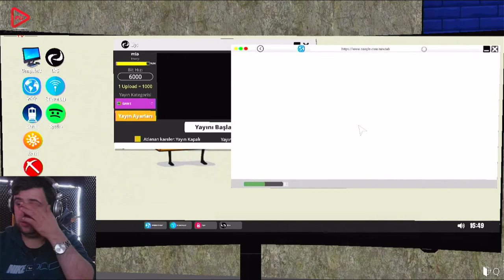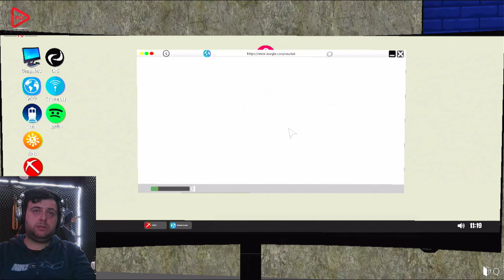SİSTEM COŞTU (STREAMER LIFE SIMULATOR) BÖLÜM 9